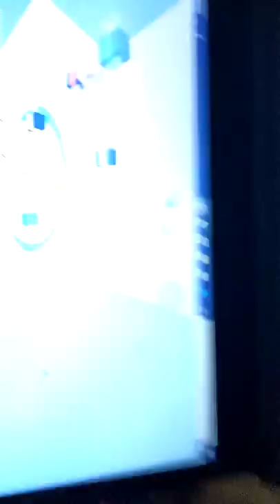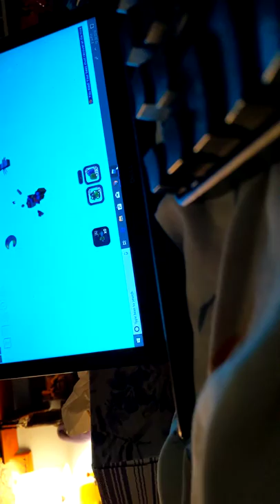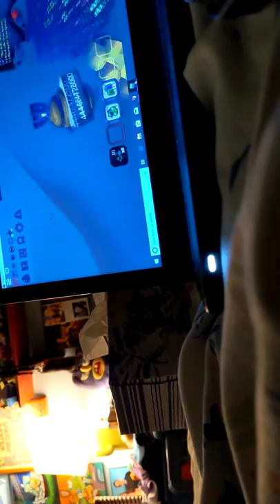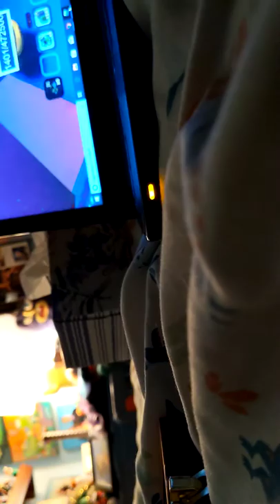Roblox secrets in bee swarm simulator